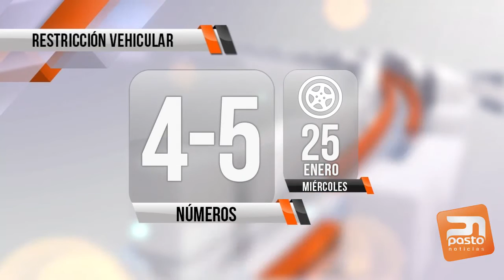RESTRICCIÓN VEHICULAR 25 DE ENERO DE 2017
PASTO NOTICIAS - 24 DE ENERO DE 2017